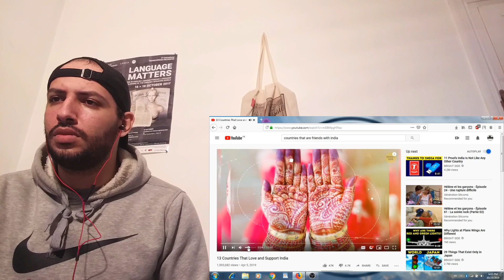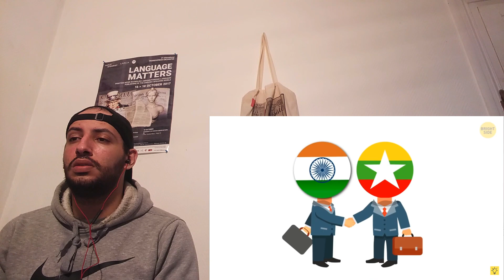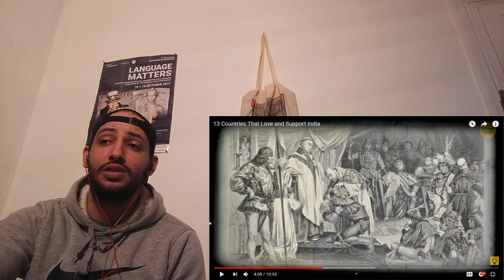13 Countries That Love and Support India.French Reaction!!!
This is my reaction to13 Countries That Love and Support India. geography and geopolitics are two of the main reasons why a country is allied to another one. but i was a bit surprised by some countries that made the list like France and England. and the absence of Russia is a big surprise to me too,because the 2 countries are part of the BRICS (association ofl emerging national economies) and i know that Russia and India have a lot of economic exchange especially these recent years.